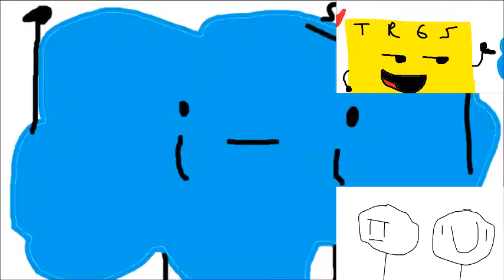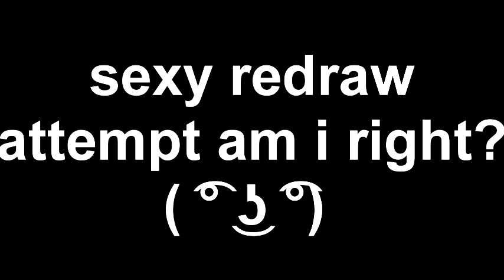RMTB's mentions - Sparta Aisha Remix